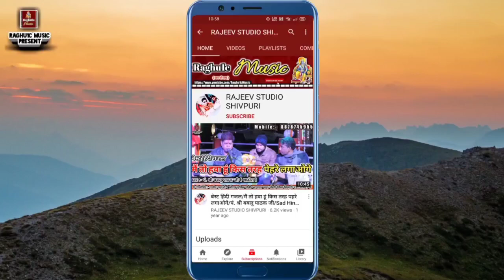बेहतरीन भजन पेशकश/मेरे भुमिया बाबा तेरे दर पे/भाई गोलू ओझा/रजनी सिंह हलचल/राजा शर्मा/सड़बूढ़/2021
👉 रंग पंचमी के उपलक्ष में कार्यक्रम ग्राम सड़बूढ़ जिला शिवपुरी मध्य प्रदेश//Program Village Sadbood District Shivpuri Madhya Pradesh.

👉 Singer:- Golu Ojha Ashoknagar/Rajju Patel "Badwana"/Rajni Singh Halchal/Raja Sharma/

© Copyright:- Rajeev Raghu1c
👉 Video Upload By || Rajeev Raghuwanshi ||